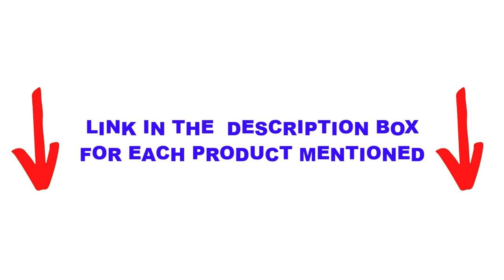Top 5 Paint Sprayers - Best Airless Paint Sprayers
In this video we are short listed the Top 5 Paint Sprayers - Best Airless Paint Sprayers on the market. We made this list based on our personal opinion.

5.  Graco Magnum X7

4.  Graco Pro210ES Cart Pro

3.  Graco Magnum X5

2.  Graco UltraMax Cordless

1.  Graco Magnum ProX19